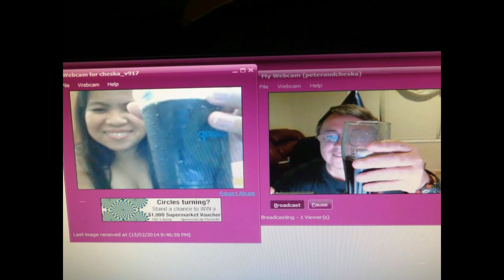FILIPINA AUSTRALIAN PROPOSAL AND WEDDING ❤️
These videos were shot before my days as a YouTuber and my channel has had a change of name since I originally uploaded this video, but I thought I would share our special moments with others who may be in a long distance relationship with a Filipina so you know that even though it can be tough at times in the end it is all worth it.
My world changed the day my Filipina girlfriend became my Fiance. I felt within myself that this was so right and over the following years this was proven to be correct. My Filipina Fiance then became my Filipina wife.
We got engaged in June 2013 and married on 5th July 2014. I am updating this description in July 2020 and I can honestly say my wife is the best decision I have ever made and I am the most happy and content I have ever been and that is because of my beautiful wife.
She and her Daughter are both living in Australia with me and I look at her daughter as my own.
For any guys out there thinking of dating a filipina my advice is learn about the culture and about Filipinas in general. Learn how to identify genuine Filipinas and the ones who are not and you will have a much easier time finding the right Filipina for you.
From this Moment and A Thousand Years sung by Melissa Kellie.

Holiday Escape Travel. Save up to 80% on Flights and Hotels. Specializing in Flights to the Philippines.